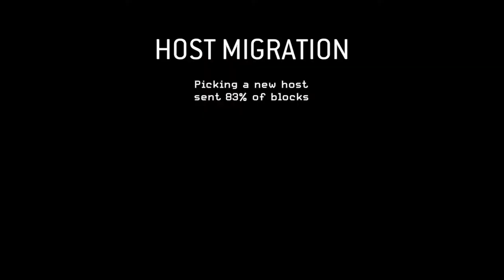Remastered MW game play with SirSandyMan420